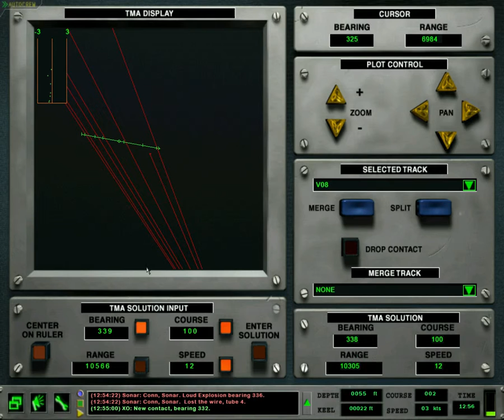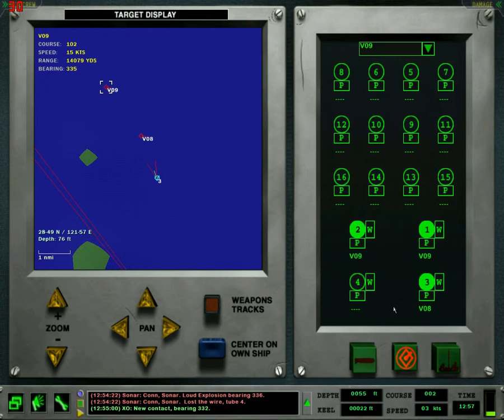Let's Play: Dangerous Waters! (21) Taiwan Strait *688(I) 2*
Shooting lots of torpedoes at lots of ships! I determine the validity of my solutions based on where the torpedoes explode, ha!